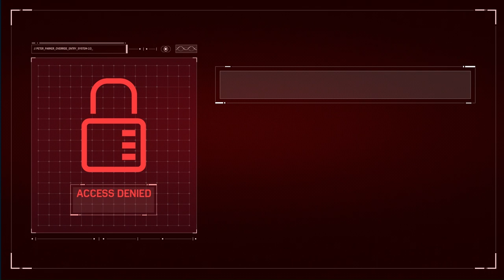Marvel's Spider Man Remastered | The Maria Mission | Ultimate Difficulty (2099 DARK Suit)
Welcome to Wong Man Channel! I play on Lenovo Legion Pro 5 laptop.

Laptop Specs:
AMD Ryzen 7 6800 H 3.2 GHz
Nvidia RTX 3070
16gb RAM